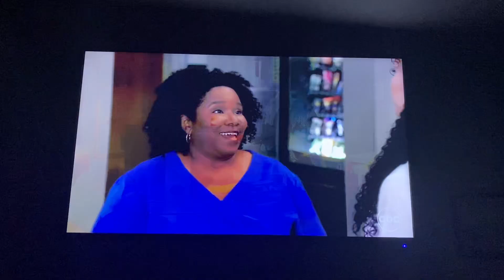Gh porta and Carly and joss part 23